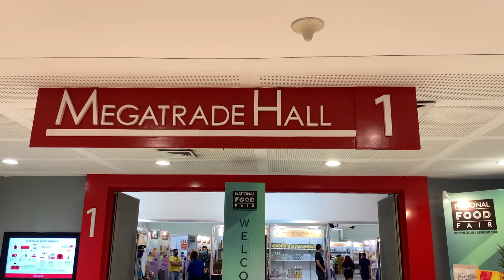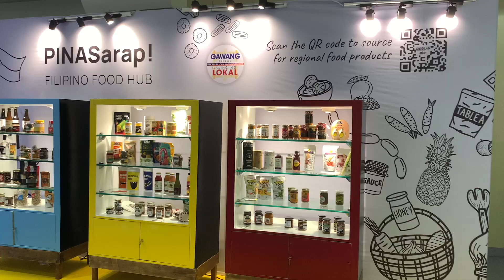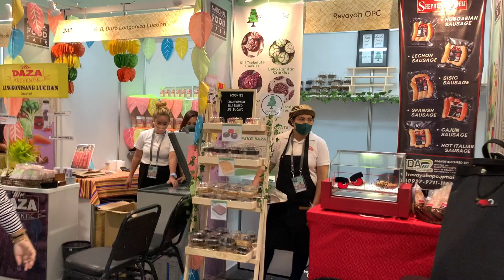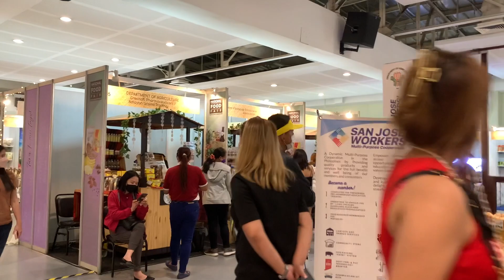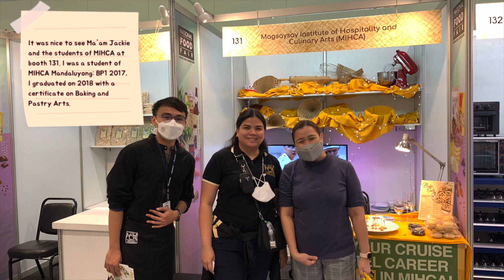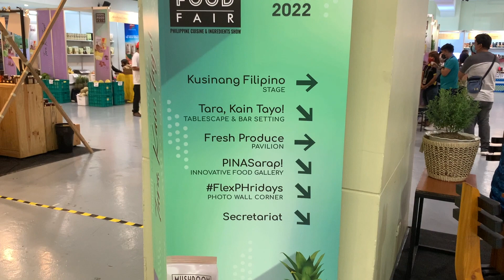Hybrid National Food Fair 2022: Walking Tour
The "National Food Fair 2022: Philippine Cuisine and Ingredients Show" was an event organized by DTI Phililippines, from June 1 to 5, 2022 at the 5th Level Building B of SM Megamall Megatrade Halls 1-3, Mandaluyong City.  It featured a lot of stalls, affordable food and amazing business.

Music Credits and Editing via iMovie:
Celestial Body Medium
Modern
River Walk
Acoustic Sunrise
Bright
Simple
Celestial Body Long